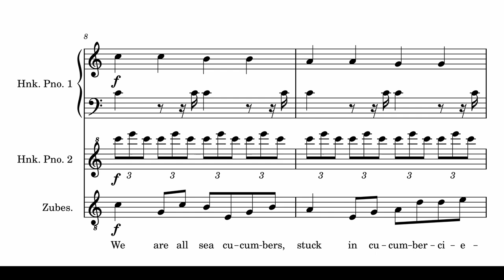(OLD) Sea Cucumber - Tally Hall (Transcription)